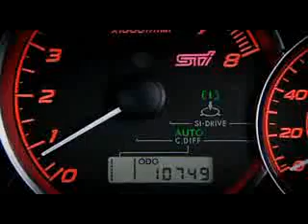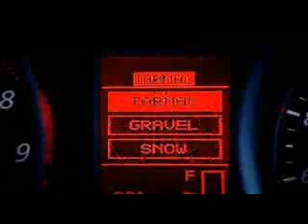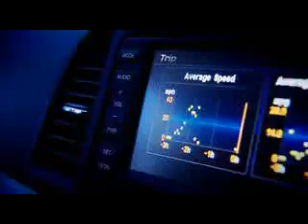Mitsubishi Evolution X Vs. Subaru Impreza WRX STI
Movie of Mitsubishi Evo X vs. the Subaru Impreza WRX STI